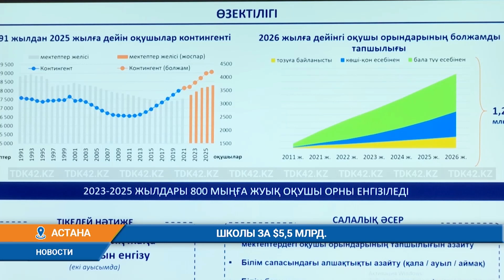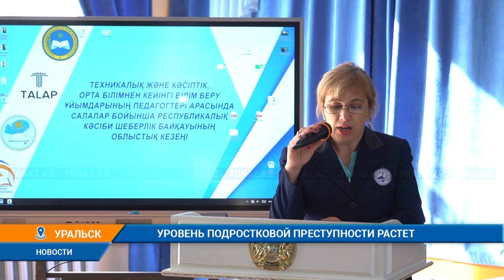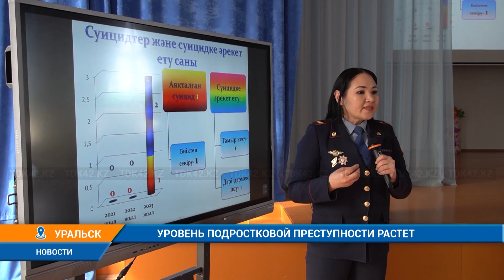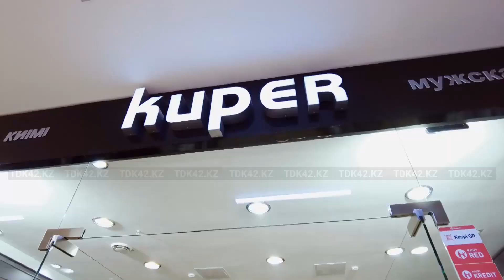Дневные новости (22.04.2023) 13:30